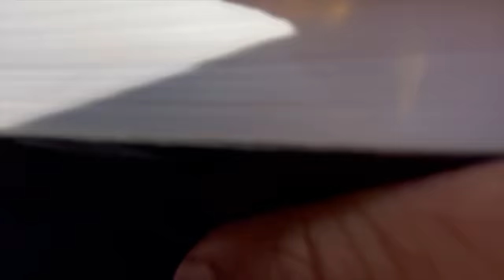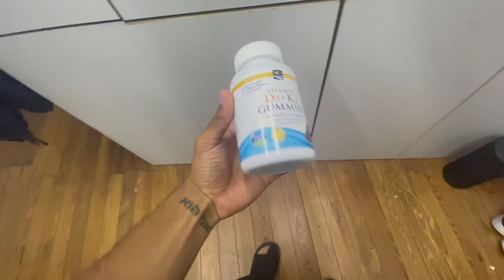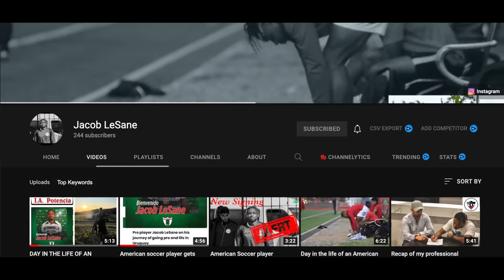Day in the life of a footballer on trial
First ever collab, let me know if you guys enjoyed it!

My name is Pedro Perez and I'm an American footballer. My goal is to help inspire you and show you the behind the scenes of someone's pursuit of greatness not only for football, but for reaching your full potential physically, mentally, and spiritually.